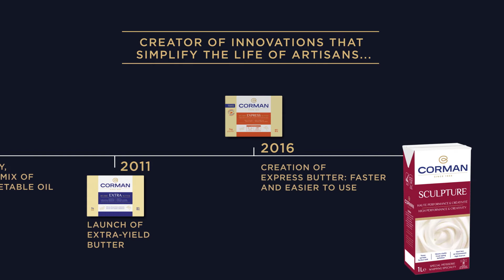Discover Sculpture: a new whipping speciality for exceptional decorations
Corman has developed a whipping speciality with exceptional sculpting power for an elegant, meltinthe-mouth finish. Discover its full range of possibilities and give a new dimension to your creations!